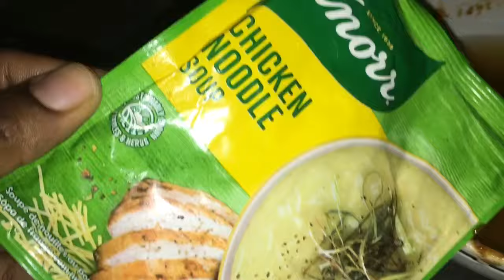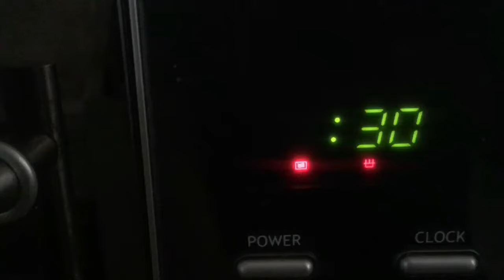Best spaghetti and pilchards combo | Tin Fish meal ideas | Mahlengi’s Recipe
HAVE YOU TRIED THIS? How to make the best South African pilchards (tin fish) / Spaghetti and Tin fish recipe/ Spaghetti sauce / microwave meals